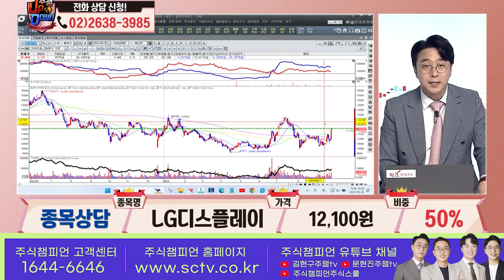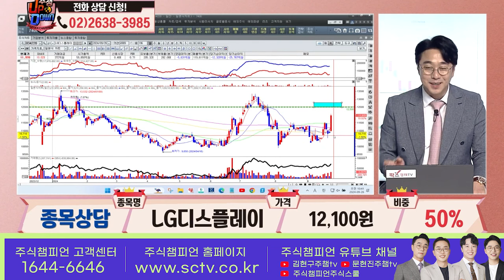LG디스플레이 황민혁 종목상담 주식챔피언